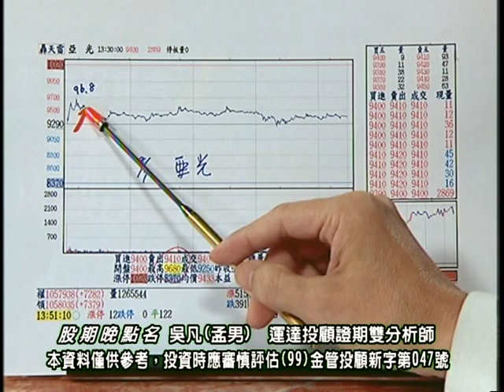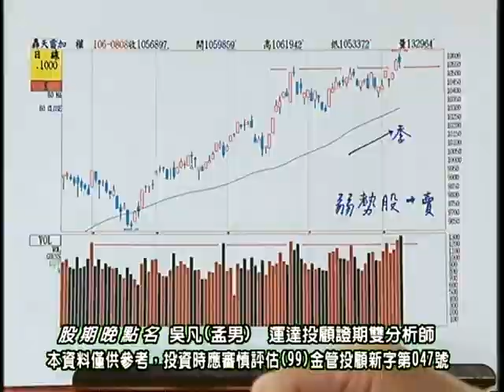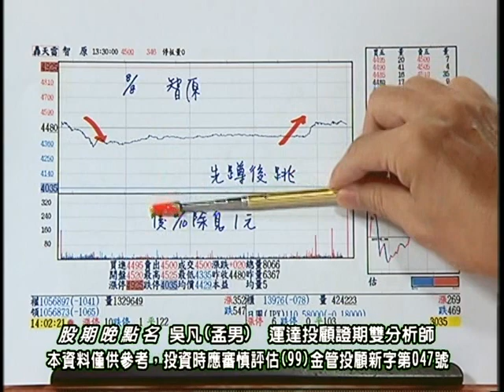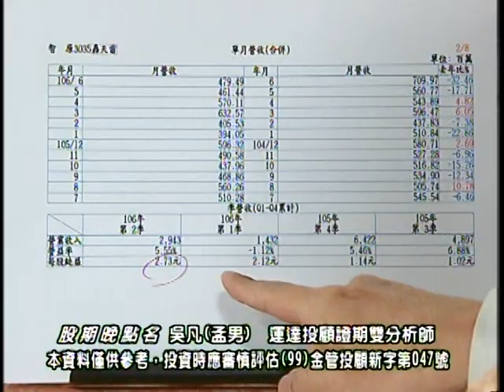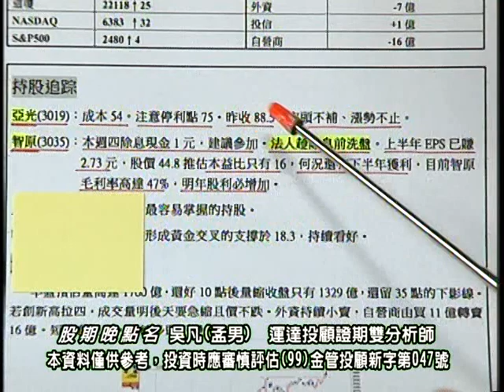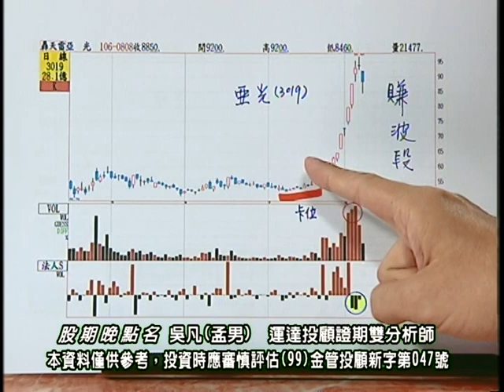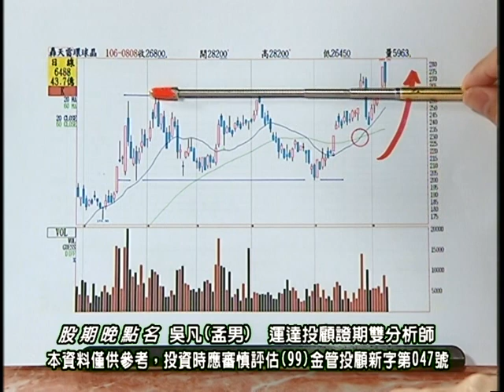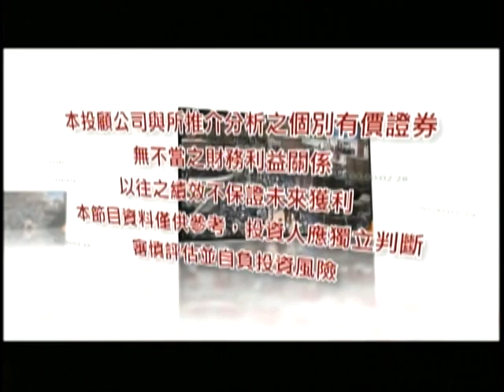20170808 2330 吳凡 股期晚點名